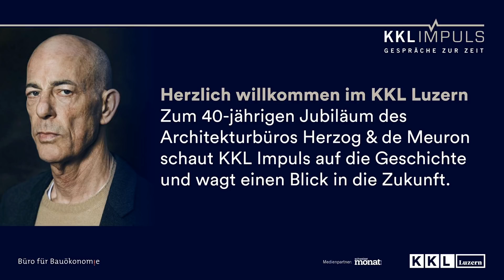Jacques Herzog zu Gast bei KKL Impuls